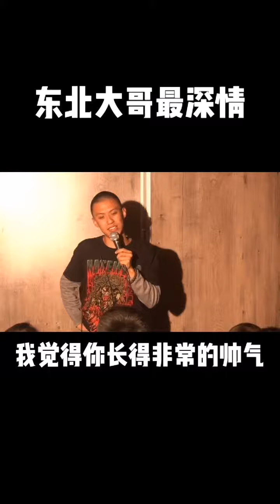东北大哥最深情#付航脱口秀